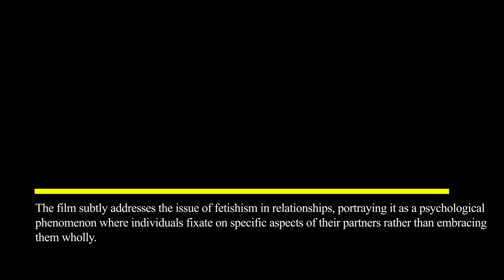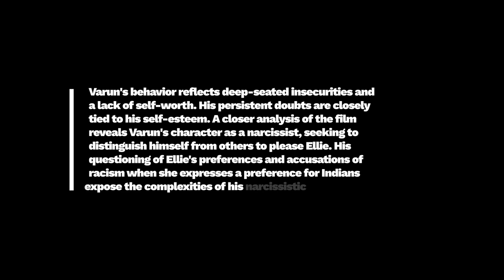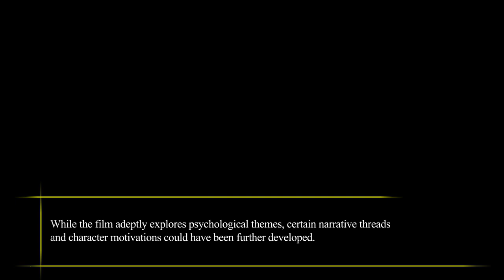Film Review: Tall Dark and Handsome (Short Film, 2023), Sam Baron – ZiZ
FILM REVIEW:
Tall Dark and Handsome (Short Film, 2023), Sam Baron